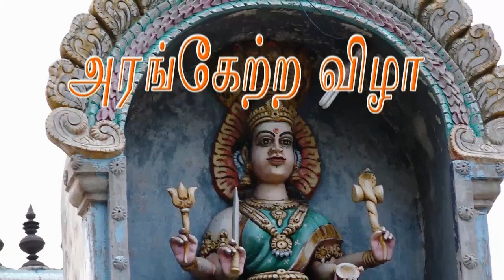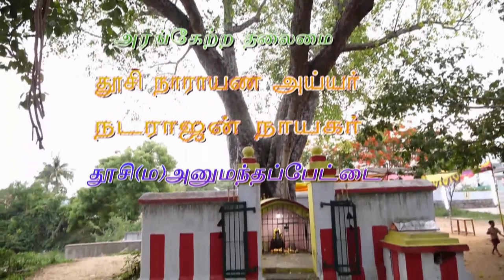பகுதி 1 | கர்ணன் மோட்சம் தெருகூத்து | அரங்கேற்றம் | 64tamil.com | 64தமிழ்.காம்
ஸ்ரீ திரௌபதியம்மன் கட்டைகூத்து நாடக சபா
வழங்கும்
கர்ணன் மோட்சம் ( கண்ணன் காட்சியும் [அ] கர்ணன் வீழ்ச்சியும்)
அரங்கேற்ற விழா
இடம் : தூசி - அனுமந்தபேட்டை ,திருவண்ணாமலை மாவட்டம்.

அரங்கேற்றத் தலைமை :
தூசி நாராயண அய்யர் -தூசி - அனுமந்தபேட்டை
A.நடராஜன் நாயக்கர் - தூசி - அனுமந்தபேட்டை

இசைக் கலைஞர்கள்:

ஆர்மோனியம் : தப்பாக்கம்- வேலாயுதம்
மிருதங்கம் :  முருகன்

நடிகர்கள் :
காவலன்  : K. சின்ராசு
துரியோதனன் : A.R. குணசேகர்
சகுனி  : E. நாகராஜி
கர்ணன் 1 : G. குமார்
தோழி 1  : S. ரோஜா
தோழி 2  : D. பிரபாவதி
பொன்னுருவி : G. ஏகாம்பரம்
சல்லியன் : S. ருக்கேந்திரன்
கர்ணன் 2 : P. பிரகாஷ்
அர்ச்சுனன் : B. லோகநாதன்
கிருஷ்ணர் : N. ஜெகதீசன் {எ} வேணு
தருமர்  : K. சின்ராசு
ஐயர்   : P.தமிழரசன்
குந்தமாதேவி : N. நாராயணன்

மேலும் தொடர்புக்கு :

தூசி அனுமந்தபேட்டை

ஆசிரியர்கள் :
நாராயண அய்யர்
A.நடராஜன் நாயக்கர்

நிர்வாகிகள் :
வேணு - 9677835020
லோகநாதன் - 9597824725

 tamil therukoothu,
therukoothu,
tamil,
karna motcham,
karna motchm therukoothu,
karnan,
karna motcham therukoothu,
karnan songs,
karnan sandai therukoothu,
karnan sandai nadagam tamil,
mahabharatham karnan sandai,
natakam,
nadakam,
folk arts,